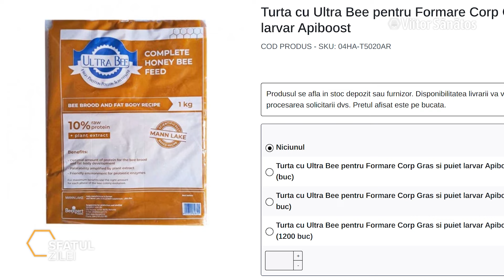Cum poți crește populația coloniilor de albine la sfârșitul lunii august?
Sa cresti populatia de albina la sfarsitul lunii august si in septembrie, pare o ineptie.
Insa daca sti cum sa o faci, poti avea colonii ca ale americanilor si ca ale canadienilor … care in noiembrie sunt pe 16 rame Langhstroth … aproximativ 10 rame Dadant blat.
Sigur ca vor fi apicultori care vor spune ca astea sunt basme si nimeni nu a mai auzit de asa ceva … insa va asigur ca majoritatea apicultorilor profesionisti cu experienta in continua dezvoltare, ierneaza populatii mari … iar cei care au un mindset limitat nu doar ca nu vor putea sa faca mai mult … insa nici nu vor crede ca se poate mai mult.

Salutare tuturor, sunt Radu Pandrea.
In urma cu cativa ani, am spus o vorba:
- Credem atat cat vedem.
- Vedem atat cat stim.
- Stim atat cat am invatat.

Cand intalniti apicultori care cred ca ei le stiu pe toate, ca doar ei au dreptate si ca doar cum fac ei este corect sa se faca … fugiti de ei cat mai departe, deoarece acesti oameni sunt limitati si va vor limita si pe voi.
Cautati mentori care studiaza,
- care fac schimburi de experiente,
- care au o atitudine pozitiva si creativa,
- care sunt dispusi sa faca schimbari pentru a se imbunatatii
- care va explica argumentat si stiu sa va raspunda la intrebarea “De ce?”

Ceea ce v-am spus mai sus este primul lucru pe care trebuie sa-l aveti pentru a reusi sa iesiti din cliseul “10 rame la iernat sunt basme”.
Va repet … daca americanii pot, va garantez ca pot si romanii.

Cum?
1. Schimbam matcile la sfarsit de iulie, inceput de august
2. Stimulam cu Turta cu Ultra Bee si completam rezervele de hrana cu sirop … daca se poate cu vitamine
3. Realizam tratamentele antivarroa la sfarsit de iulie - inceput de august
4. Facem tot ce este nevoie pentru ca albinele sa aiba tot.

Daca faceti aceste lucruri, creati un sistem in care matcile tinere se vor simti asigurate si in maxim doua saptamani de cand incepeti stimularile, veti vedea diferenta fara de sistemul celor limitati.